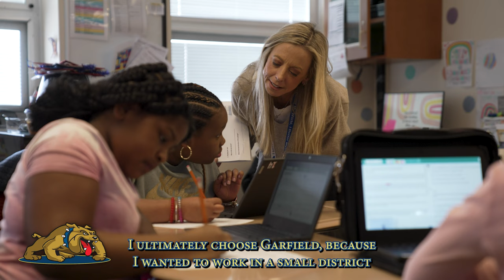New Teachers - Grow With Garfield